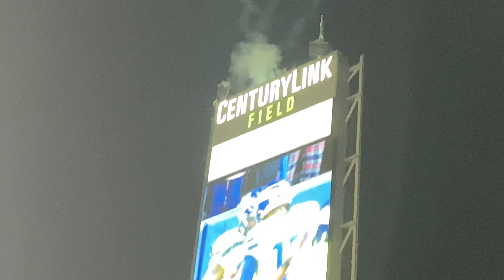Monday Night Football Fan Experience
Vikings vs Seahawks